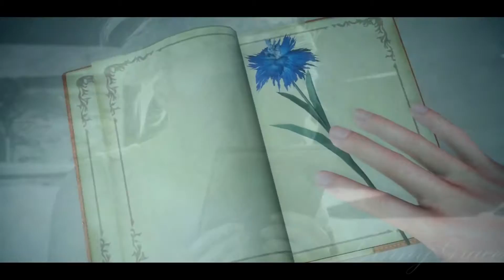Noctis & Luna - Couldn't Save You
I am so attached to this couple and can't wait to make more video's with them!